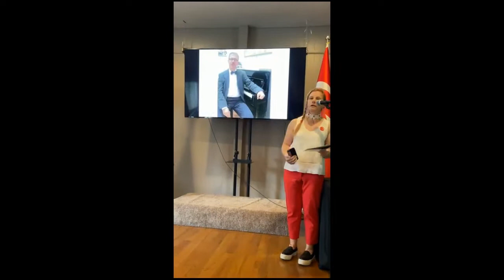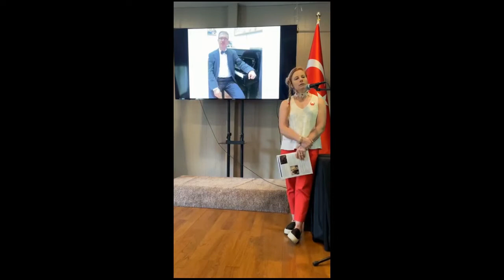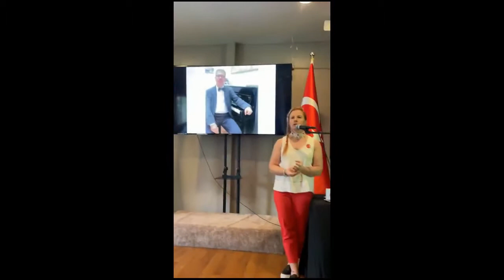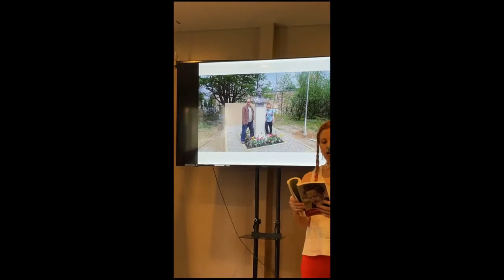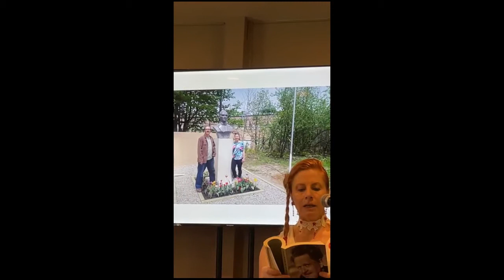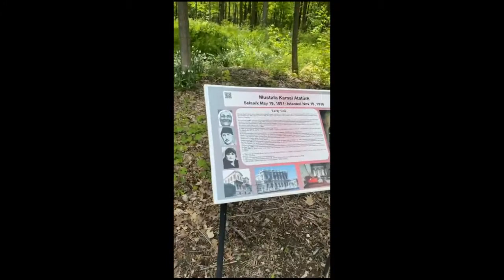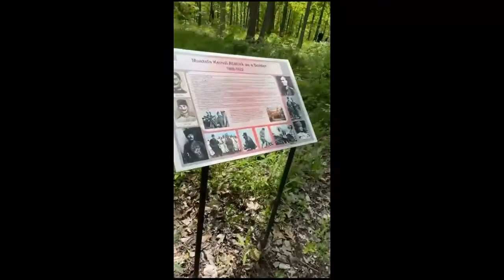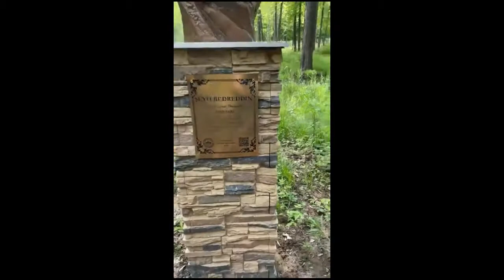Ruhi beyi anma ve heykel acilisi 2022